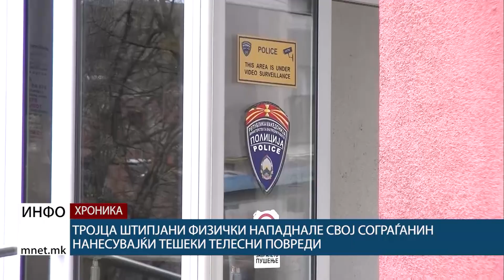Тројца штипјани физички нападнале свој сограѓанин нанесувајќи тешки телесни повреди